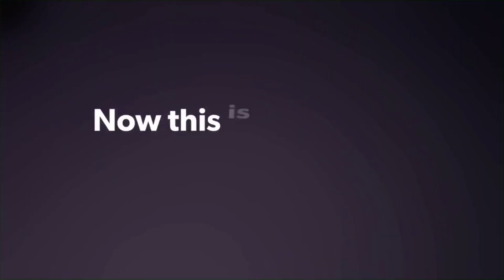Lightening And Thunder!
Rumble Like A Thunder!

The sudden increase in pressure and temperature from lightening  produces rapid expansion of the air within and surrounding the path of a lightening strike.

A single bolt of lightning is around 50,000f or 5 times hotter than the surface of the sun.

Each second there are 50 to 100 Cloud-to-ground lightning strikes to the earth

“Lightning never strikes twice” is just a myth, lightning can strike the same location many times.

Shot on iPhone 7Plus!